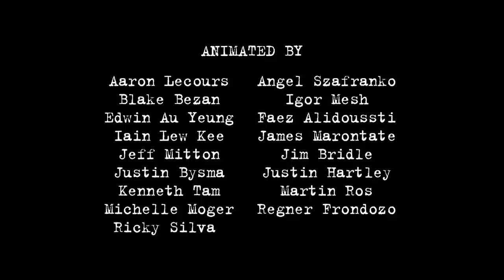🎃 Spooky Szn | Fugget About It | Adult Cartoon | Full Episode | TV Show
🎃 It's SPOOKY SZN! 👻

Enjoy the most thrilling and spooky Fugget About It Episodes

0:00 - The Balls on this Room!
Jimmy winds up being stalked by his Russian dance partner after he and Cookie face-off in a ballroom dancing contest.

21:58 - Al Capone Wears Ladies Underwear
Jimmy finds and revives a cryogenically frozen Al Capone in Moose Jaw.

43:57 - Vengeance Wore a Unitard
Carlo Gambini tracks the Falcones to Regina. Is Cheech in danger?